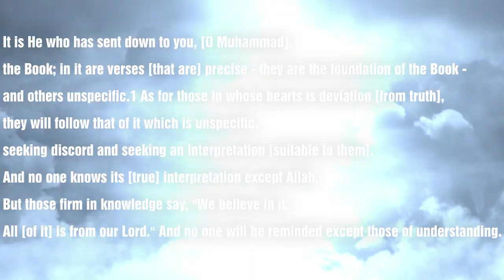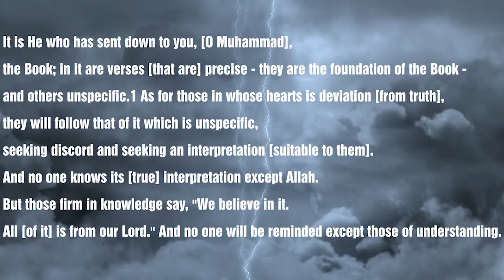Ye Manhaj e Salaf Nahi - (Part-1)┇Shaykh Abdul Wahid Umari Madani